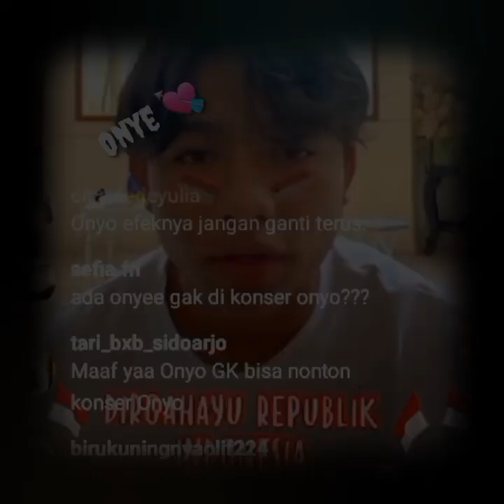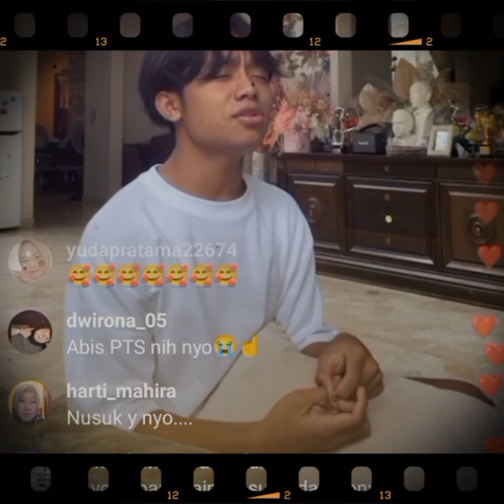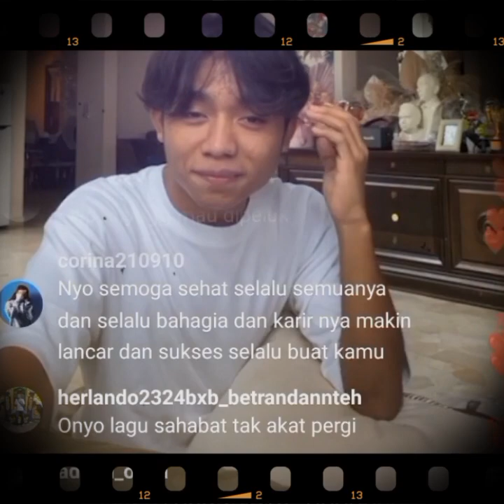TERHARU‼️keluarga the onsu sangat peduli dengan keadaan anneth sekarang.